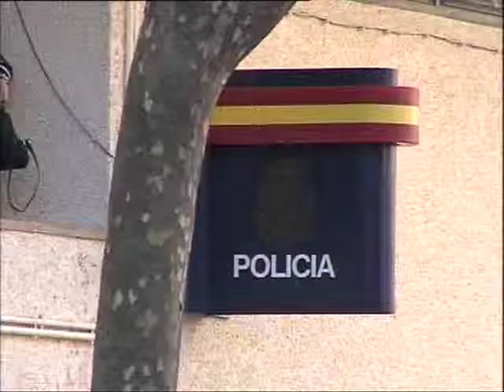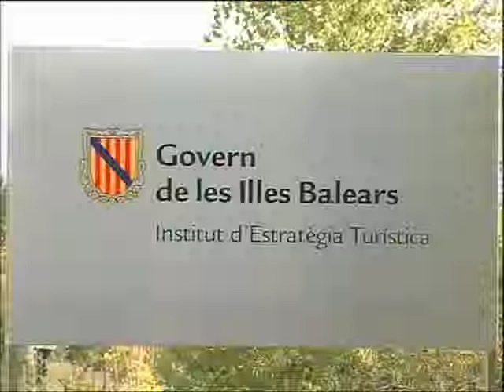Registres a Inestur